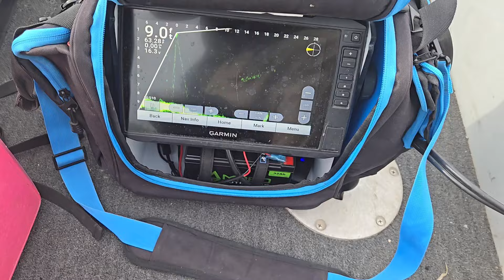Fairmont Minnesota fishing report!!! Spring time fun!!! drum or sheephead??????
fishing from fairmont minnesota how is the bite going and what we are catching them on. also shows how to clean or how we clean drum (sheephead) what do you think of that fish or have you ate one?? like and subscribe comment and let us know what you think!! thank you for watching!! enjoy! fishing report from Fairmont Minnesota!! what the water temp is, are the fish shallow or still deep and what is biting!!